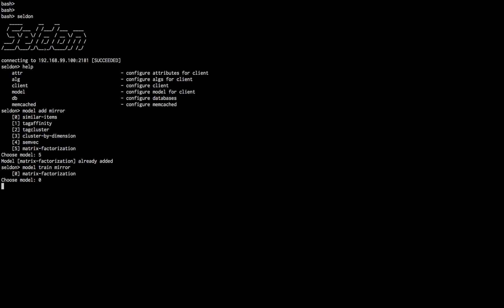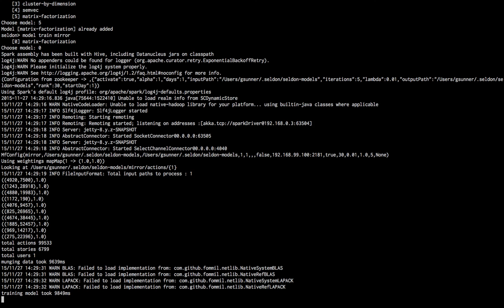seldon shell demo 1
Preview of the new shell coming soon in Seldon v1.0.